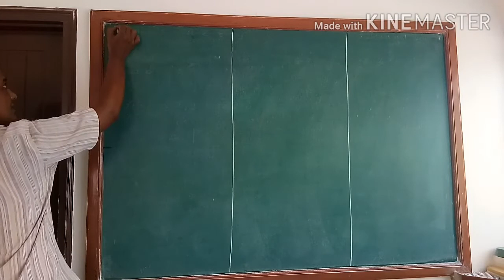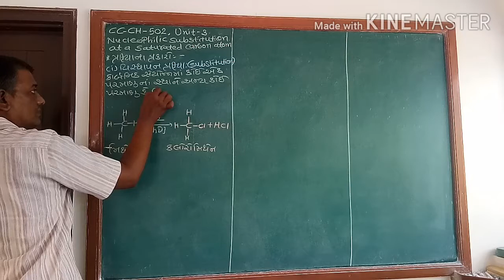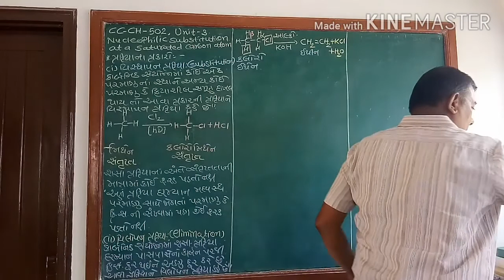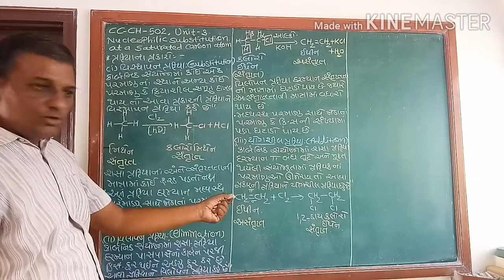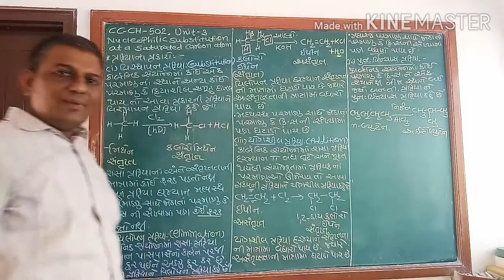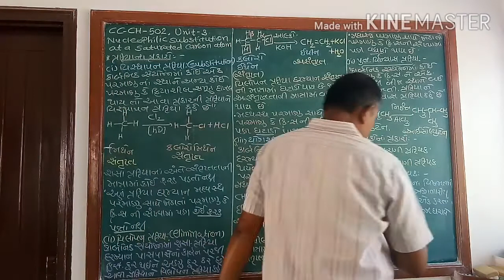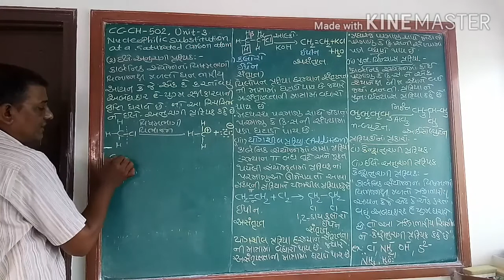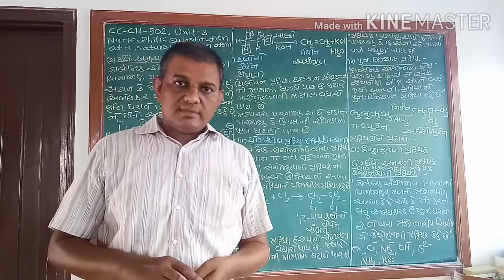NUCLEOPHILIC SUBSTITUTION AT A SATURATED CARBON ATOMS-1 INTRODUCTION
comment your doubts in comment box